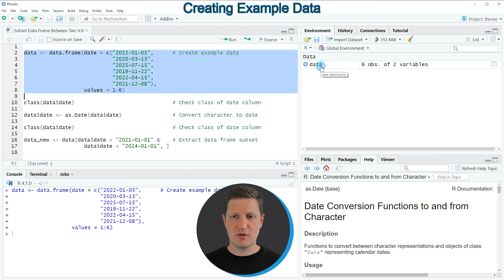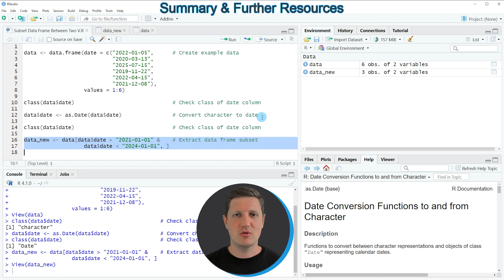Subset Data Frame Between Two Dates in R (Example) | Select Rows in Date Range | class() & as.Date()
How to extract the rows of a data frame that are in a certain date range in the R programming language. More details
R code of this video:

data ‹- data.frame(date = c("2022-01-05",      # Create example data
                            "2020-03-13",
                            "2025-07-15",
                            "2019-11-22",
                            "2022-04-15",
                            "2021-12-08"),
                   values = 1:6)

class(data$date)                               # Check class of date column

data$date ‹- as.Date(data$date)                # Convert character to date

data_new ‹- data[data$date › "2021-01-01" &    # Extract data frame subset
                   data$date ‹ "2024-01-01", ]